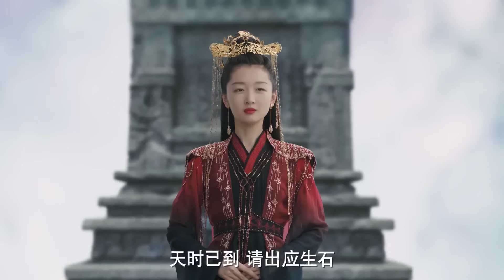上古霸氣繼位成為主神，曾經瞧不起她的人都被她踩在腳下！【千古玦塵Ancient Love Poetry】